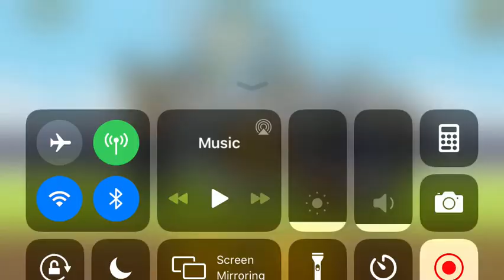The Battle Cats - Legend Quest Level 43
Level 43 of Legend Quest!